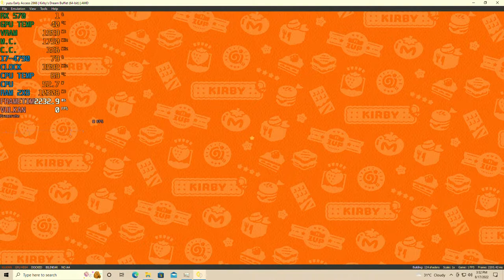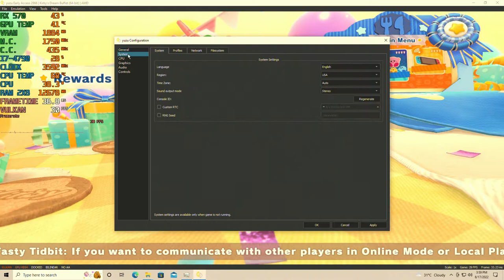Kirby's Dream Buffet -YUZU[SWITCH Emulator] - Core i7 4790 | RX-570 4GB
I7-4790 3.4ghz Dual channel ram
rx570